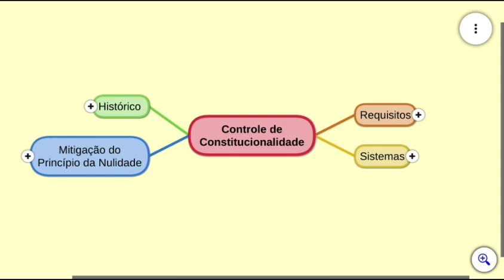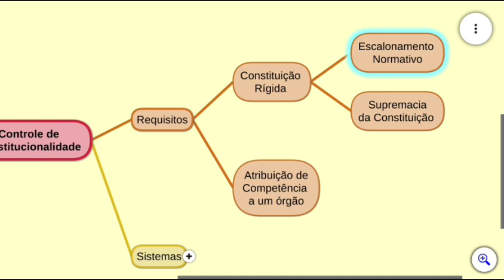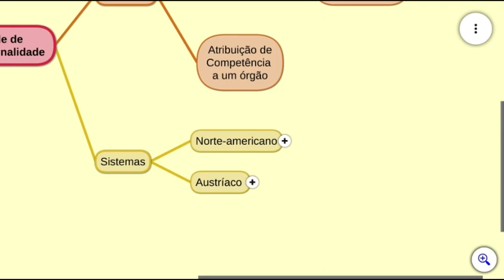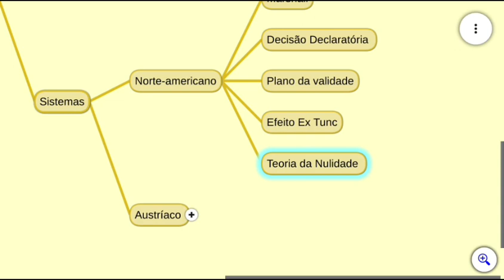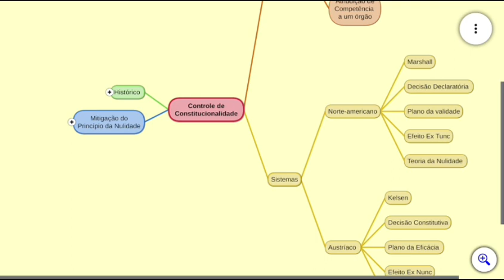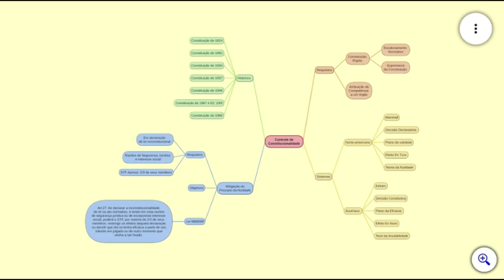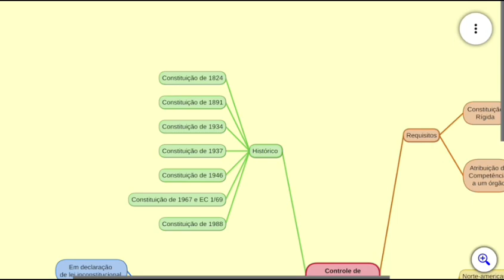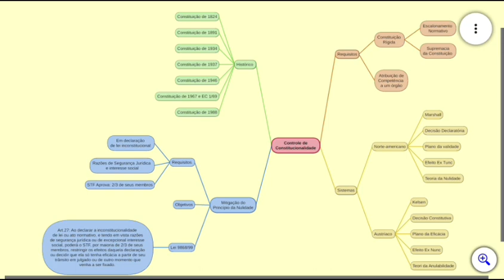Aula 9 - Controle de Constitucionalidade - Direito Constitucional